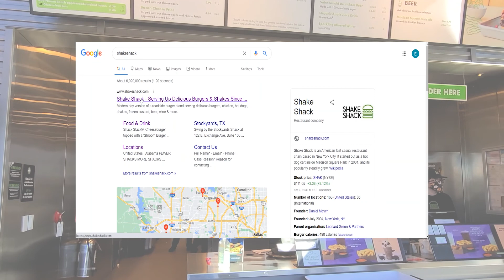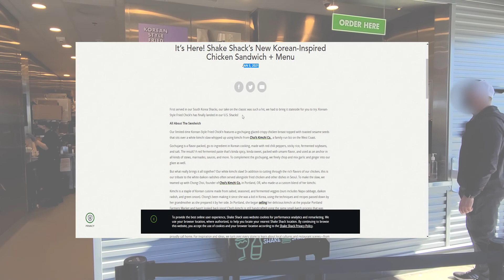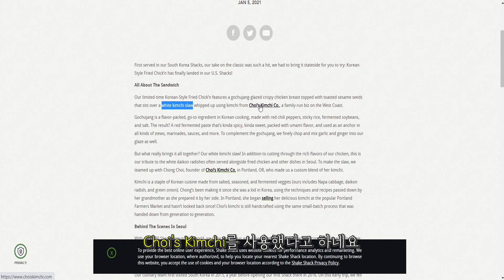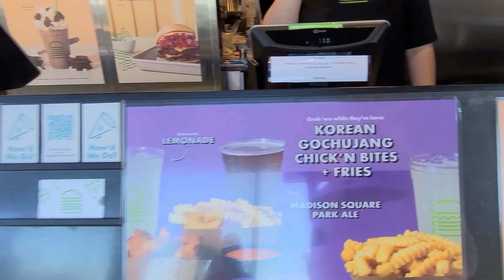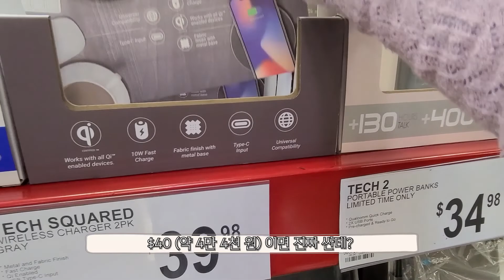미국 쉑쉑에서 '한국 양념치킨 스타일 버거'가 있다?!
안녕하세요! 정말~오랜만에 온거 같아요 :)

밖에서 활동하기가 어려워 컨텐츠 촬영하기 어렵네요 😥
집에서도 할 수 있는 영상을 생각해야겠어요!

미국 쉑쉑에 '한국 양념치킨 스타일 버거'가 출시됐습니다
(아 참고로 이 영상은 1월달 영상입니다)
후다닥 먹고 와봤는데요 ~ 과연 어땠을까요